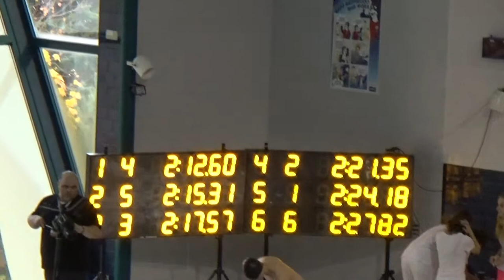Konrad Rećko 200m dowolny 8 9 11 2014